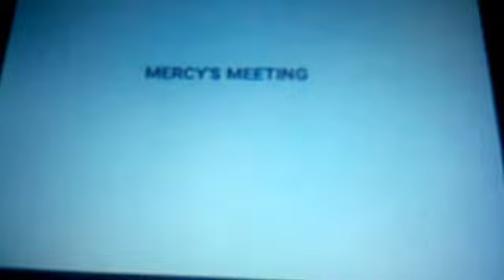Mercy Returns Episode 253: Mercy & The Gang Reacts Jingle All The Way Official Trailer